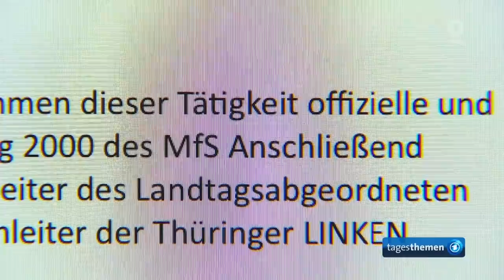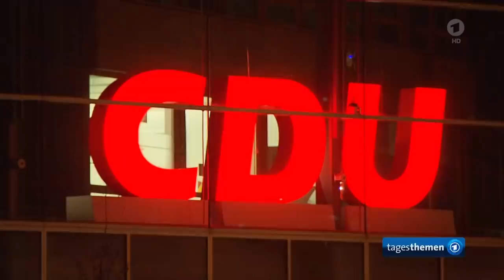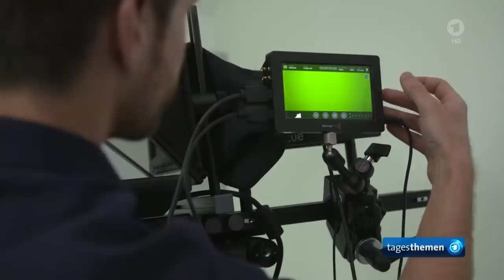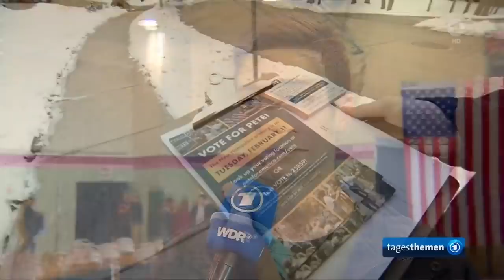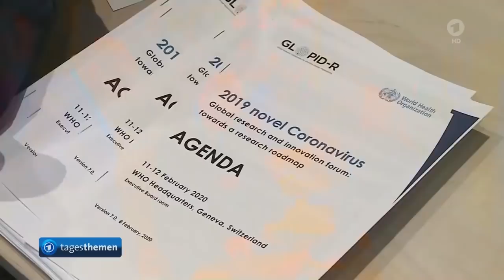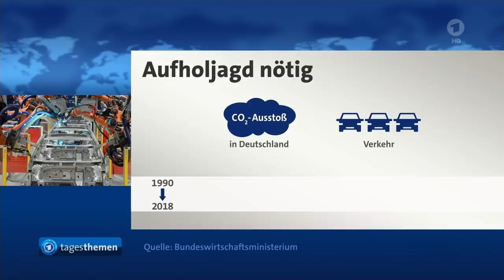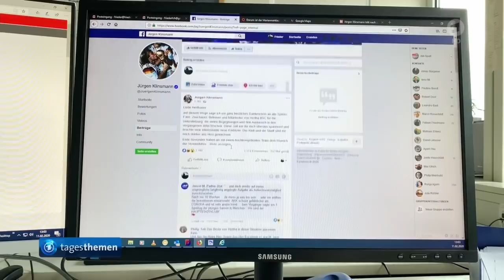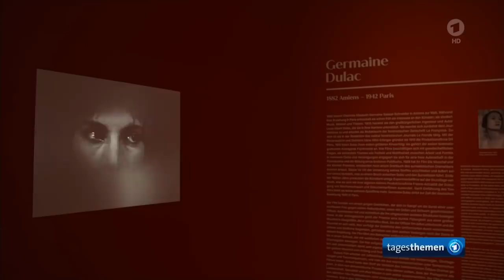tagesthemen 22:15 Uhr, 11.02.2020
Themen der Sendung: CDU-Krise: Diskussion um Kramp-Karrenbauer-Nachfolge, Die CDU und die Frage zum Umgang mit der Linkspartei, Der Kommentar, Jugend und Internet: Die Rolle der Influencer, Kandidatensuche: Die ersten US-Vorwahlen in New Hampshire, Weitere Meldungen im Überblick, Das Wetter